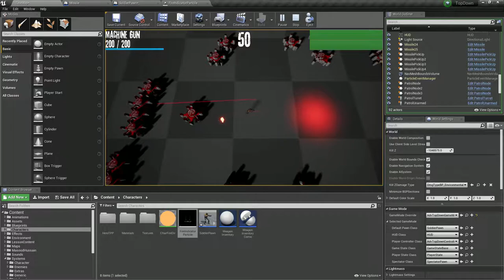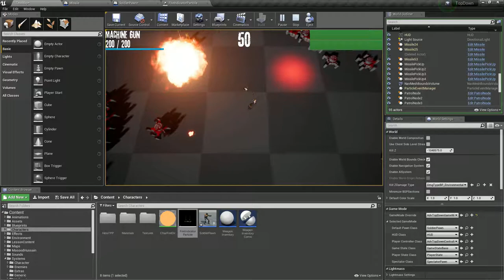Multi Targeting Homing Missile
My Multi Targeting Homing Missile System made In UE4 all in Blueprint.